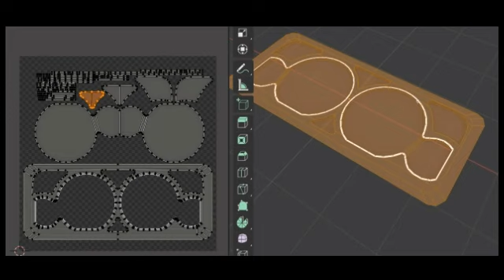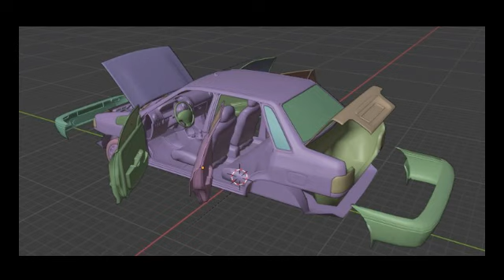All updates about new car los angeles crimes city android v1.5.9 ☺🤘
@Lighter GT

los angeles crimes bank robbery,
los angeles crimes codes,
los angeles crimes code,
los angeles crimes car,
los angeles crimes city map,
los angeles crimes cheat,
los angeles crimes city,
los angeles crimes cheat codes,
lac android
lac online
lac map
lac new map
lac new car
lac new beta apk
lac new beta v1.5.8
lac beta 1.5.8
lac beta 1.5.7
lac new updates leaks
lac open world game